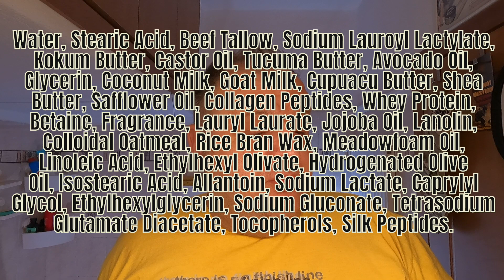Chypre Peach - Kairos Tallow Shaving Soap by Grooming Dept - Wet Shaving/ Παραδοσιακό Ξύρισμα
Λεπίδα: Feather Hi- Stainless
Πινέλο: Starwisp by Phoenix Artisan Accoutrements
Σαπούνι: Chypre Peach - Kairos Tallow Shaving Soap by Grooming Dept
 Μηχανή: Muhle R41 head with Razorock Titanium Halo Handle
ASL: Peach & Cognac by Ariana & Evans